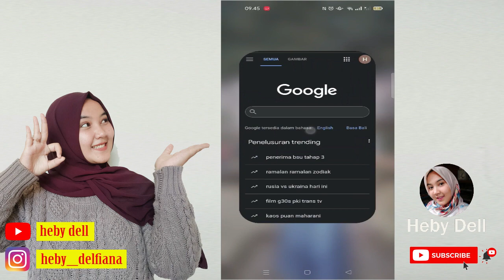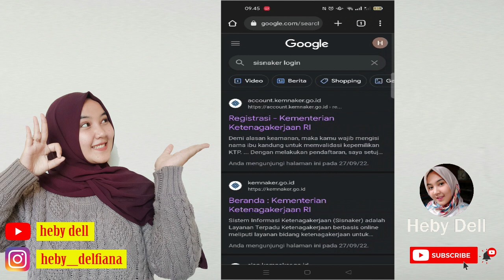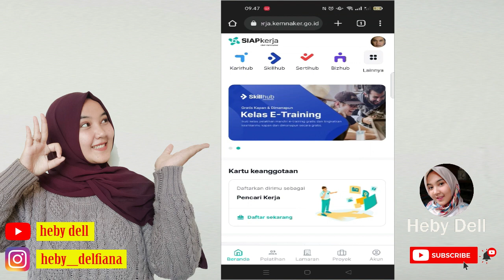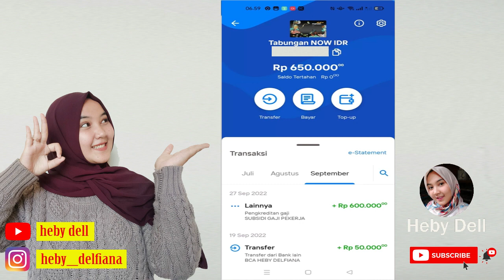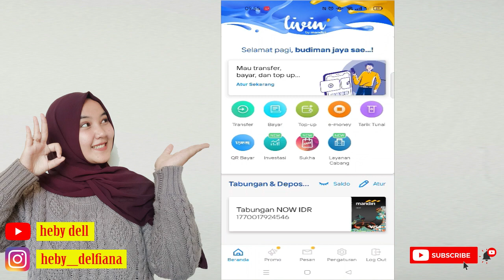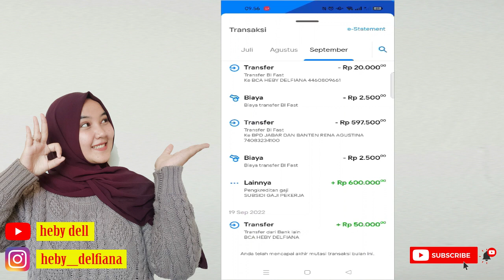Cara Cek dan Mencairkan BSU BPJS Ketenagakerjaan 2022 Tahap 3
Cara Cek dan Mencairkan BSU BPJS Ketenagakerjaan 2022 Terbaru Tahap 3